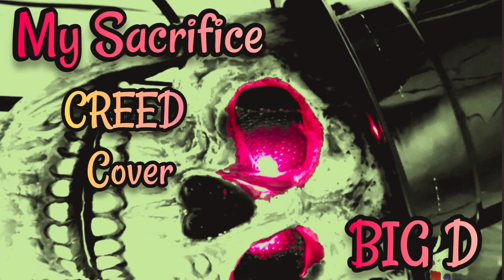My Sacrifice Covered By Big D (From The Band The Dark Tenacious)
All Just For Fun
Edited By Daniel Parker Big D
From The Band The Dark Tenacious